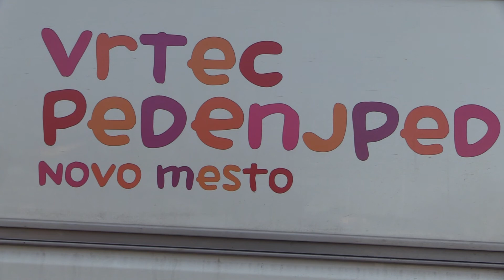V vrtcih vse več otrok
NOVO MESTO - V Skupnosti vrtcev Slovenije v zadnjem obdobju zaznavajo večji porast po nujnem varstvu otrok. Po njihovih podatkih je v slovenskih vrtcih ta čas približno 28 odstotkov otrok, kar je za 15 odstotkov več kot na začetku decembra. V enem od dveh največjih novomeških javnih vrtcev, Pedenjpedu, je odstotek otrok, katerih starši potrebujejo zanje varstvo, še večje.